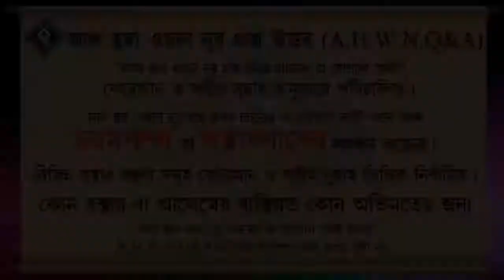নরম স্বভাবের কিভাবে হওয়া যাবে ᴴᴰ┇শায়েখ মনিরুল ইসলাম আল ফাইজী